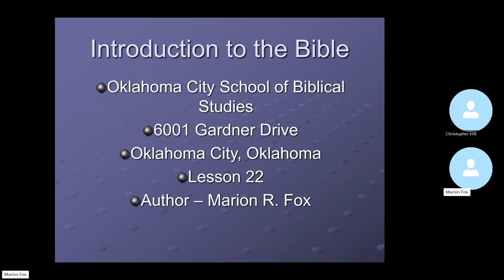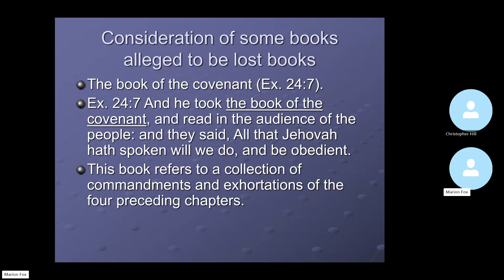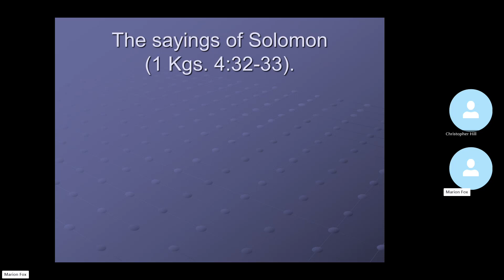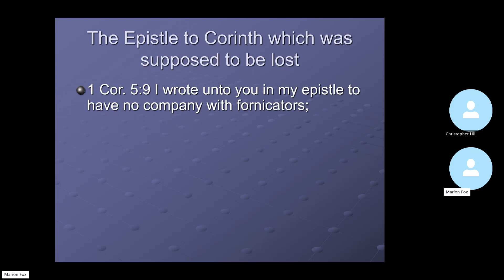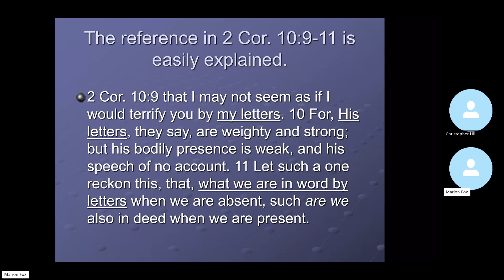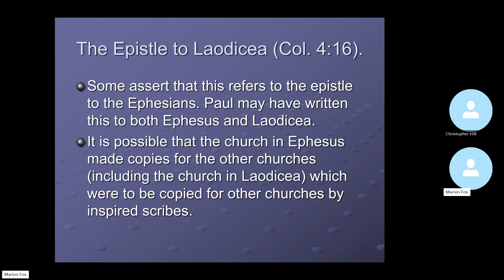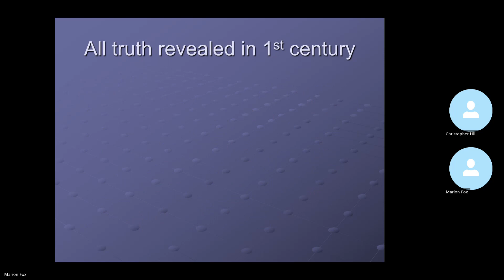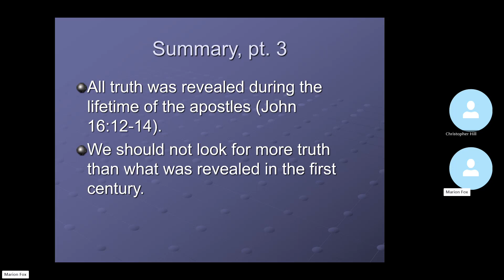Introduction to the Bible - Lesson 22